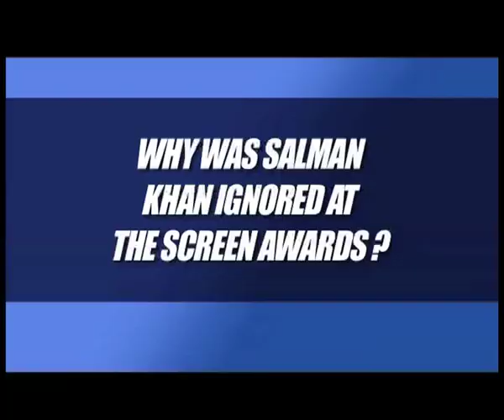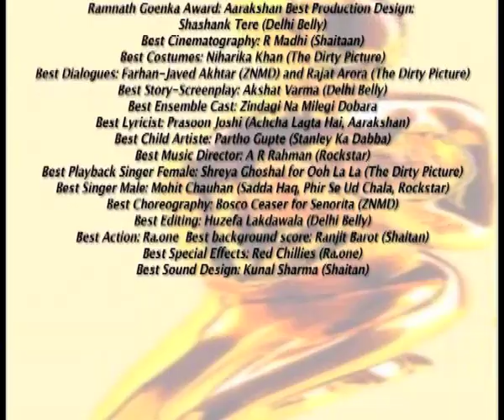Why Was Salman Khan Not Nominated At 18th Screen Awards?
Check out Shahrukh Khan's Reaction to Why Salman Khan was Ignored At 18th Screen Awards! Despite delivering credible performance in 'Bodyguard' in 2011, Salman Khan was not even nominated at the 18th Screen Awards. Bollywood Stars & even the jury react to this!!